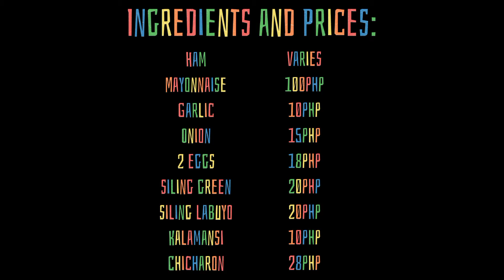Jing-jing's Ham Sisig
Sending lots of love, Jing-jing Cooks